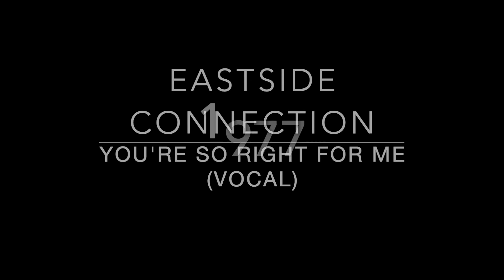EASTSIDE CONNECTION you're so right for me (vocal)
Sélection Disco
Lucy From Paris

Artiste:               Eastside Connection
Titre:                   You're So Right For Me (Vocal)
Format:              Vinyle, 12", 45 RPM
Label:                 Rampart Records – 771
Sortie:                1977